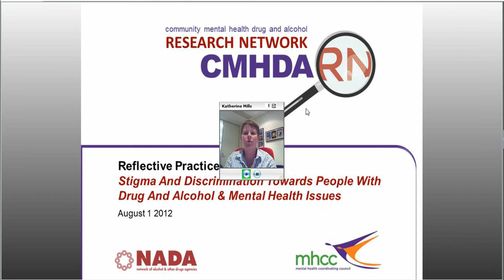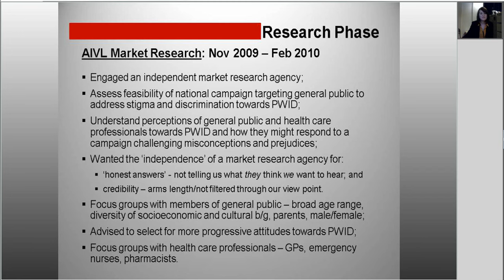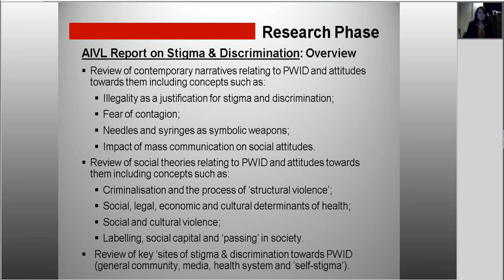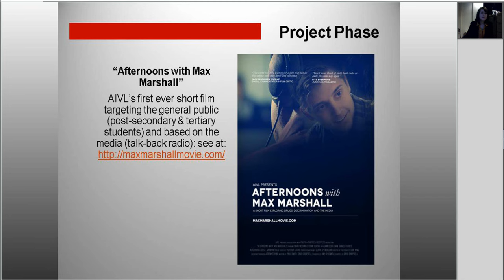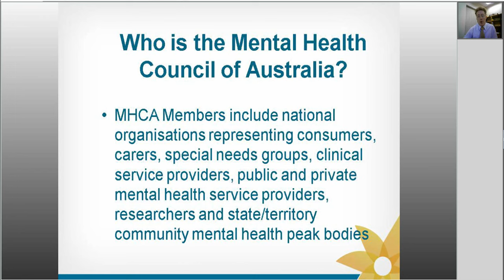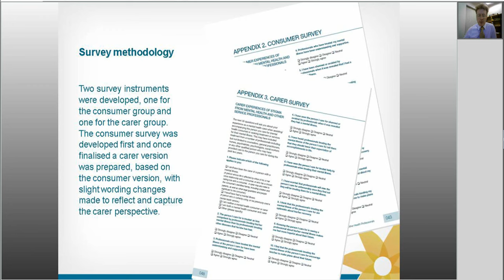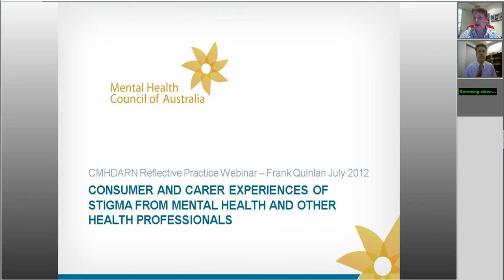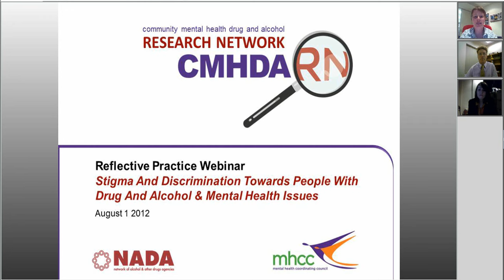Stigma and Discrimination towards people with drug and alcohol and mental health issues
Annie Madden from Australian Injecting and Illicit Drug Users League (AIVL) and Frank Quinlan from Mental Health Council of Australia (MHCA) talk about the work their organisations have undertaken around stigma and discrimination
Stigma and Discrimination
CMHDARN Network 1 August 2012